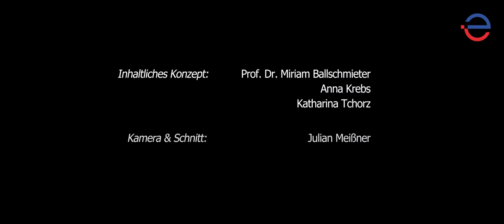Wir - in der ersten Reihe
Ein Beitrag für die "Take Care! Aktionswoche für soziale Berufe"

Von der Ev. Hochschule Bochum mit freundlicher Unterstützung des Bildugnsinstituts für Berufe im Gesundheitswesen (BIGEST), Katholisches Klinikum Bochum